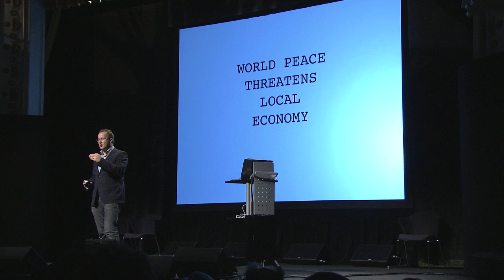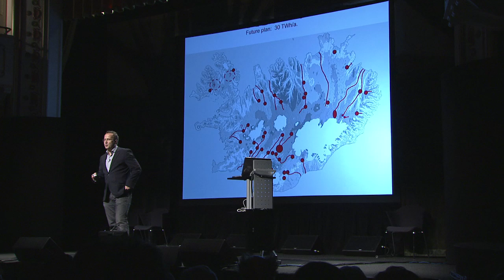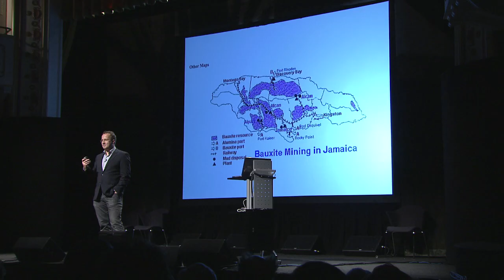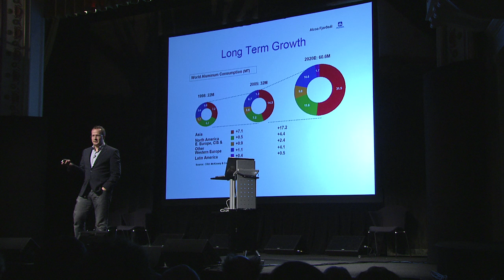Andri Magnason: Questioning growth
Andri Magnason is an Icelandic writer who co-directed the documentary film Dreamland, about a massive industrial project in Iceland that exposed some ugly truths about politics, industry and so-called green energy. He studies what seem like cycles of endless growth simply for growth's sake. "I was wondering about how rational we are as humans. Where does this come from? Where does this need, this addiction come from?"